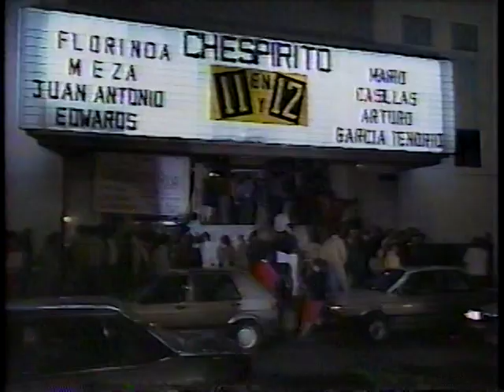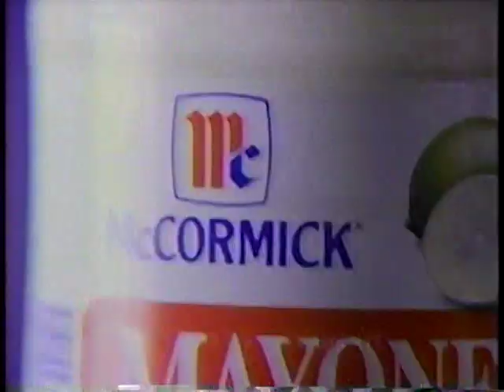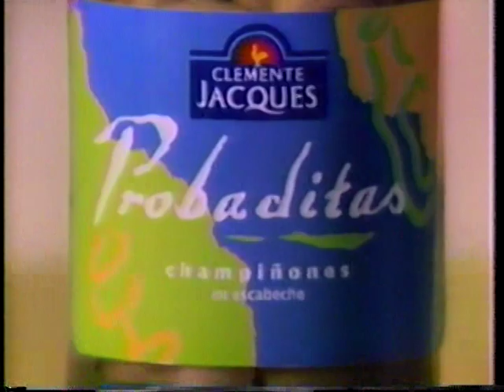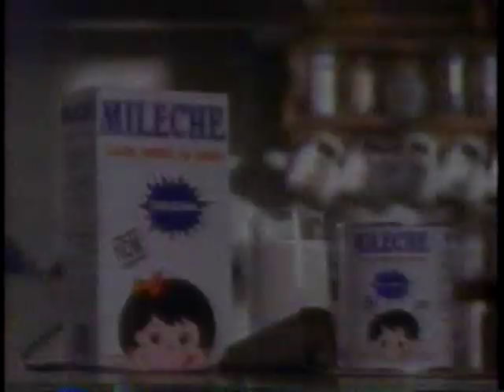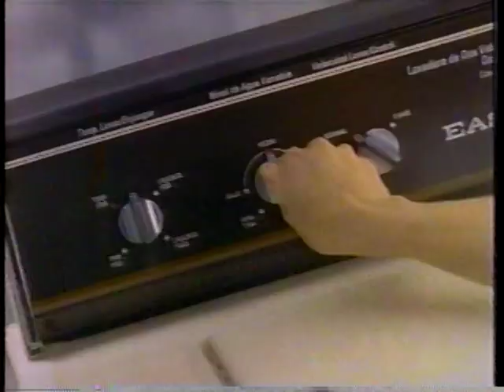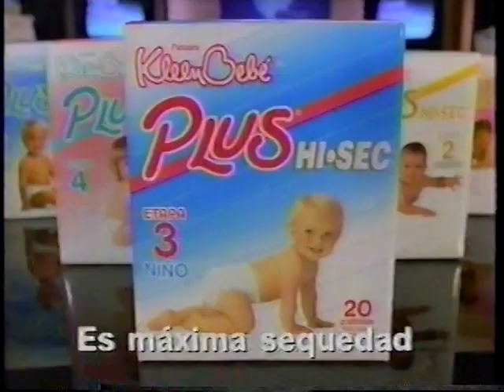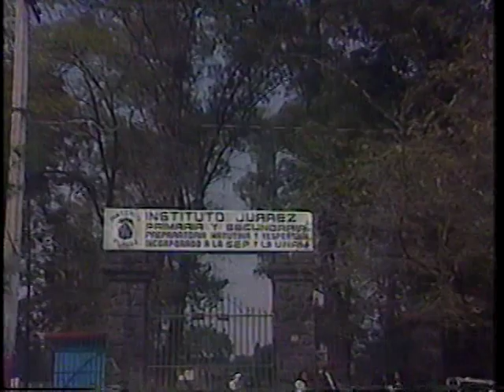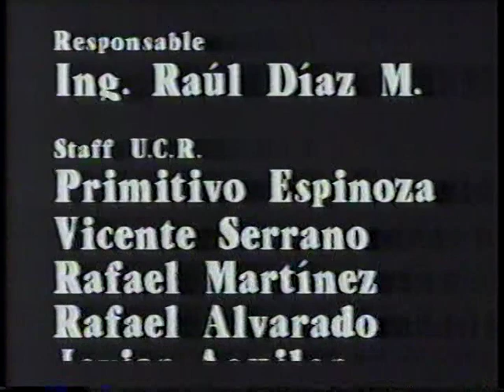Tenias que ser Tu - Capitulos 1 y 2 completos (1992)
Capitulos 1 y 2 de la telenovela Tenias que ser Tu, protagonizada por Alejandra Avalos, Chao y Mariana Garza. Transmitidos el 23 de noviembre de 1992.
Incluye los comerciales originales.